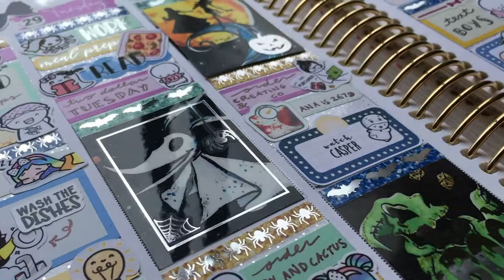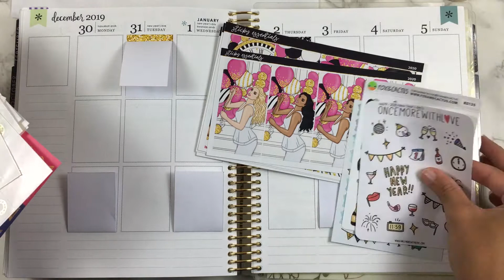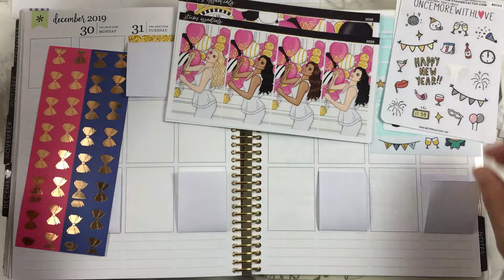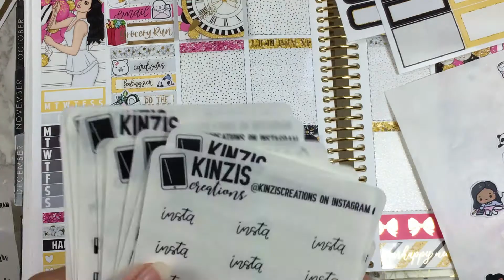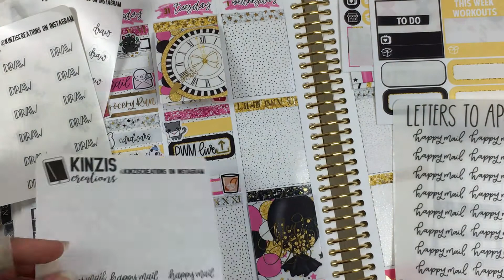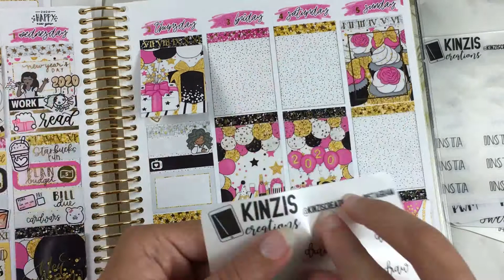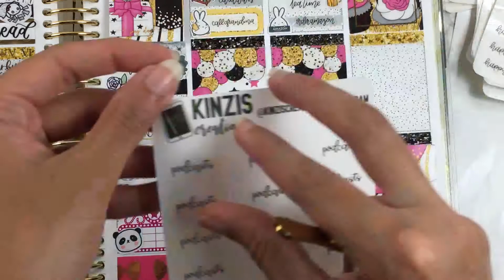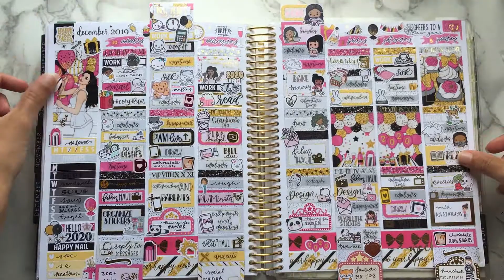Plan With Me ft. Sticky Essentials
Skip Ahead //
Intro (0:00)
Kit Intro (1:08)
Day By Day (13:36)
Finished Spread (32:02)

Sticker Notes //
Definitely one of my favourite spreads. I'm really pleased with the foiling on this one. And the colour scheme is absolutely bomb!!

Kit used: 2020 by Sticky Essentials (no longer available)

P.S. I need sticker recommendations for:
~ cashier stickers (already have OMWL, TCMC, and Paper + Thread)
~ snake stickers (already have Happy Daya)

Video Notes //
I've started including all sorts of extra goodies in the end section, so you'll get both final photos, a wiggle/twerk video (for explanation of these terms, see vivluvstoplan), a panning shot of the entire spread (angled so you can see the foil even better), and occasionally some still photos angled for the foil effect.

Let me know what types of videos you want to see on my channel!! I am definitely already planning on doing a sticker organisation video.

Supplies Used //
~ Memory planner: Erin Condren Life Planner Vertical Neutral 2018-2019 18-month (2020 version
~ Pen: Pilot G-2 .38
~ Studio lights
~ Daylight bulbs
~ Phone (for recording): iPhone SE
~ Video editing software: VideoPad free version

My Links //
Etsy shop (printable stickers)